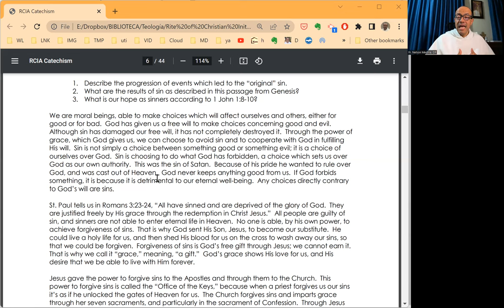Your Catholic Faith Reloaded - 013 - Grasping the Very Essence of What Sin Is About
It's not only "breaking the rules"... it's attempting to take the place of God in your life--for your own bad.

(Most content in this channel is in Spanish, but there are at least two English-only clips every week).